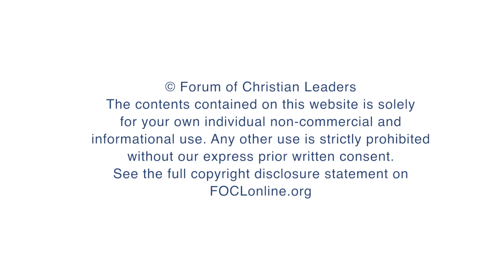What is the difference between a heresy and a false teaching?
John Stevens, National Director, Fellowship of Independent Evangelical Churches, answers the question "What is the difference between a heresy and a false teaching?" related to his talk "Leadership and Gospel Faithfulness" given at the 2016 European Leadership Forum.

FOCLID 7679_6